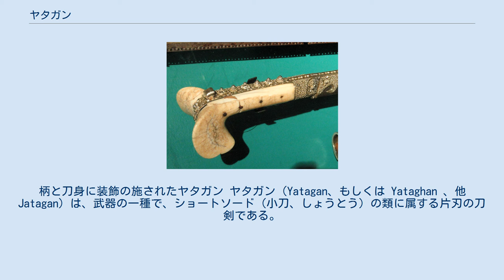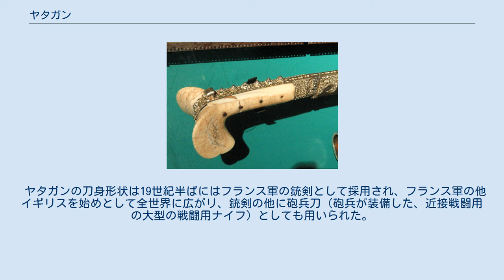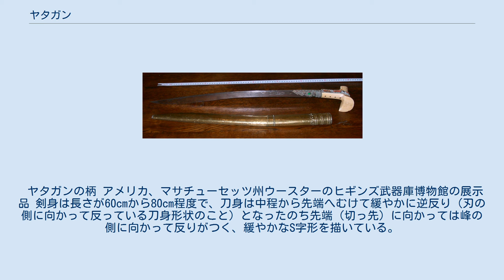ヤタガン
柄と刀身に装飾の施されたヤタガン ヤタガン（Yatagan、もしくは Yataghan 、他 Jatagan）は、武器の一種で、ショートソード（小刀、しょうとう）の類に属する片刃の刀剣である。
 現代トルコ語ではヤタアン（yatağan）という。
 ヤタガン形状の銃剣 アメリカ軍のシャープス小銃のもの オスマン帝国（トルコ）で16世紀から19世紀後半まで使用された。
イェニチェリをはじめとする歩兵によって腰に帯刀して用いられる携帯用の武具で、行軍中の邪魔にならないように通常の刀より小さく、より軽く作られていた。
 “ヤタガン”の呼称は、13世紀末にヤタアン・ババ（ヤタガン・ババ）という人物によって征服され、その名をとってヤタアンと呼ばれるようになったアナトリア半島南西部のデニズリ近郊の町で生産されたことに由来している。
 ヤタアンはアナトリア半島北西部に起こったオスマン朝の軍隊に取り入れられ、イスタンブール、ブルサ、フィリペ（現ブルガリア領プロヴディフ）などの諸都市で盛んに作られるようになった。
 ヤタガンの刀身形状は19世紀半ばにはフランス軍の銃剣として採用され、フランス軍の他イギリスを始めとして全世界に広がリ、銃剣の他に砲兵刀（砲兵が装備した、近接戦闘用の大型の戦闘用ナイフ）としても用いられた。
幕末の日本にも各種の小銃と共に伝来し、明治期初期の日本陸軍でも採用され、“ヤタガン形銃剣”、“ヤタガン式銃剣”等と通称されたが、19世紀後半には他の銃剣に取って代わられた。
 ヤタガンの柄 アメリカ、マサチューセッツ州ウースターのヒギンズ武器庫博物館の展示品 剣身は長さが60cmから80cm程度で、刀身は中程から先端へむけて緩やかに逆反り（刃の側に向かって反っている刀身形状のこと）となったのち先端（切っ先）に向かっては峰の側に向かって反りがつく、緩やかなS字形を描いている。
また、剣身は鉄で作られているが、刃は鋼で作られている、複合鍛造の構造になっている。
 柄頭は骨、角、象牙、銀等でできており、手が滑るのを防ぐために手元から翼のように両側に広げられていた。
 刀身の側面と柄には装飾用の彫刻が施されたものが多い。